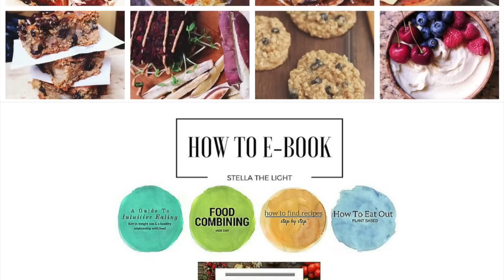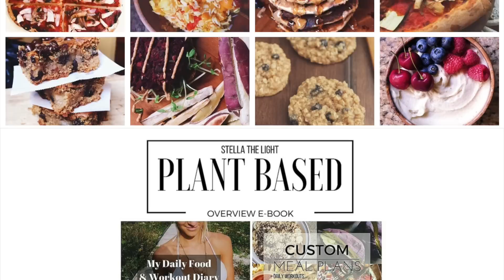BIKINI YOGA FLOW |BUILDING A RAISED VEGETABLE GARDEN (with a 5 year old!) | PLANT BASED VEGAN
SNAP: STELLATHELIGHT